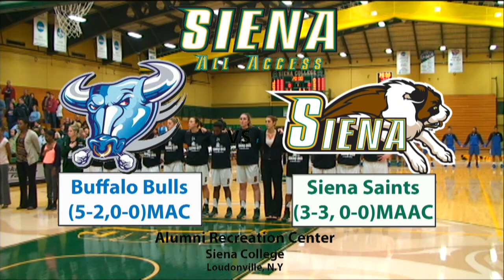Siena Women's Basketball Wins 64-60 over Buffalo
Watch: Highlights and player and Coach reactions from the Saints victory over Buffalo 64-60 on December 7, 2013.